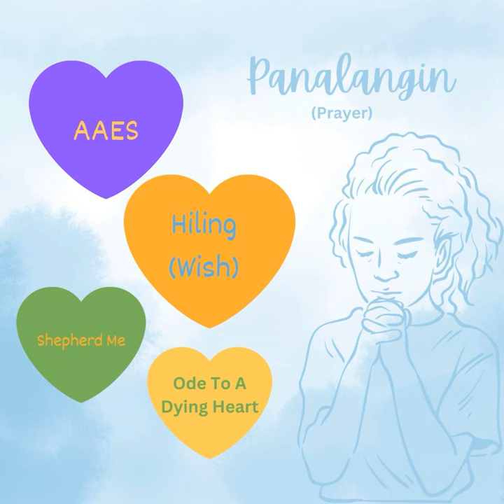SHEPHERD ME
SHEPHERD ME · Namfi Monzon · Lisa Allen-Agostini

Panalangin (Prayer)